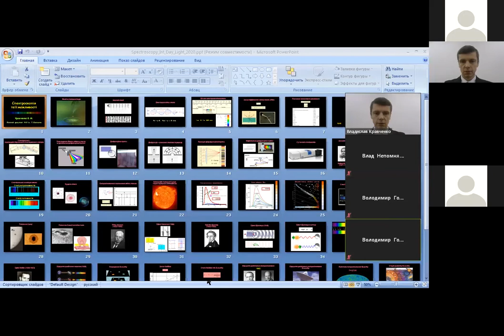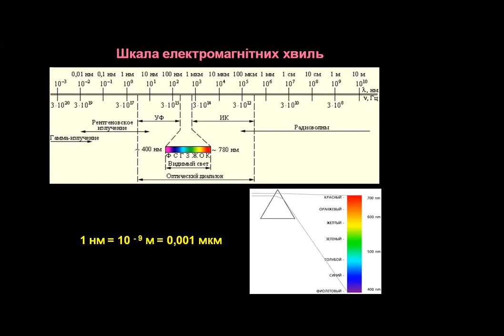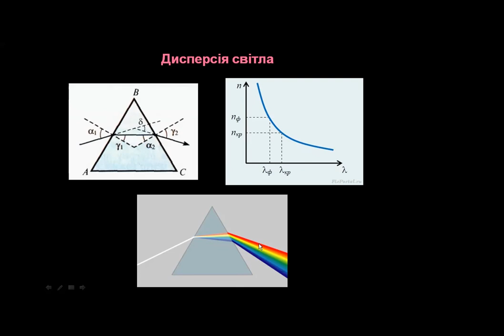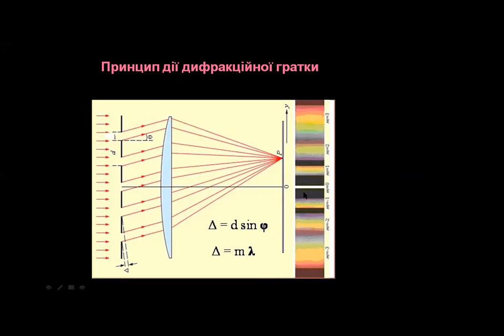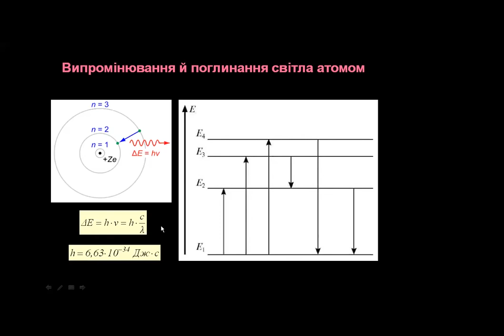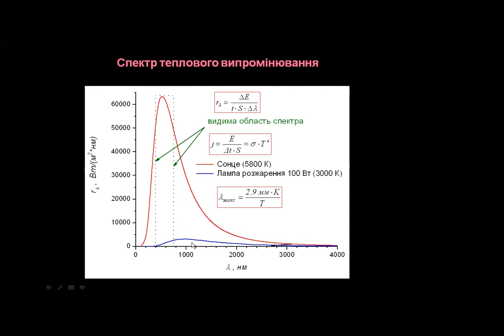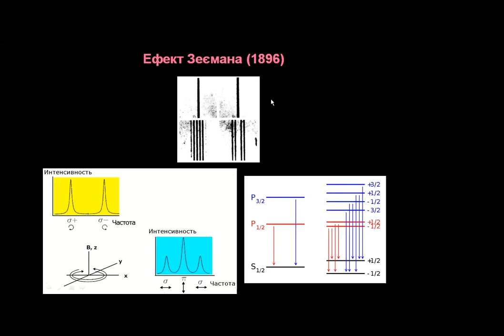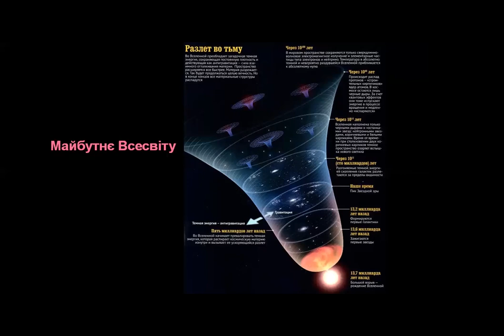Лекція 2 "Спектроскопія та її можливості". V Зимова школа з Фізики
Лекція доцента кафедри експериментальної фізики фізичного факультету Київського національного університету імені Тараса Шевченка Кравченка Владислава Миколайовича, 28 грудня 2020 року.